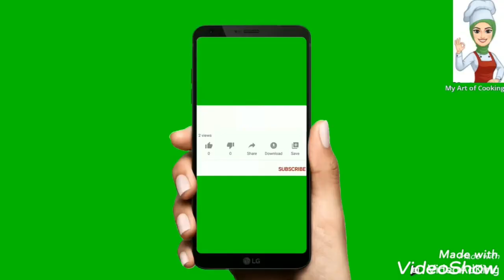Remix attam(dance) by little sana and kammu /my art of cooking